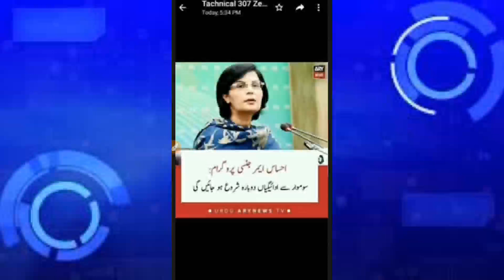Good News || Ehsas Emergency program new update 2020 || Ehsas Labour program new update 2020